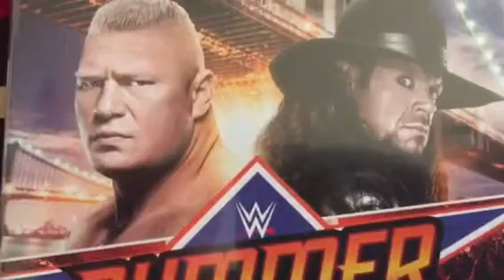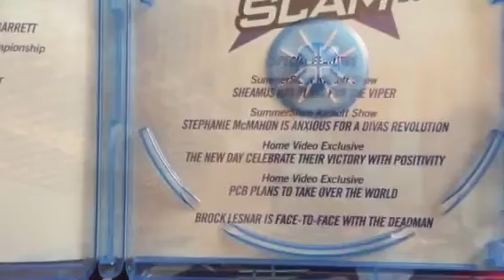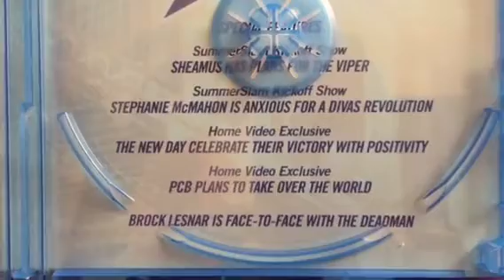WWE Summerslam 2015 BluRay